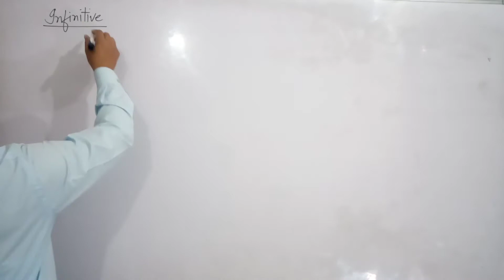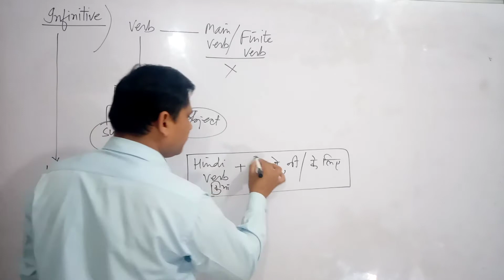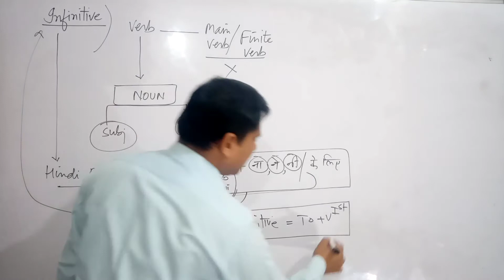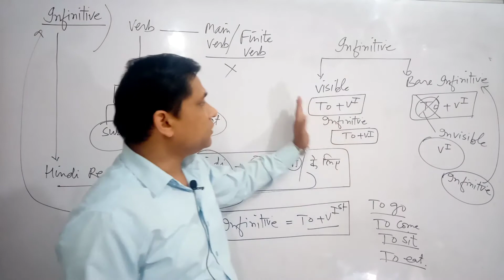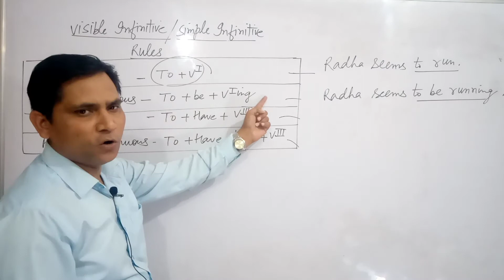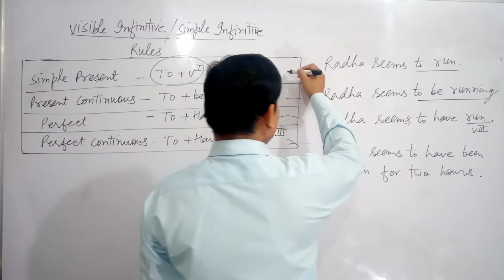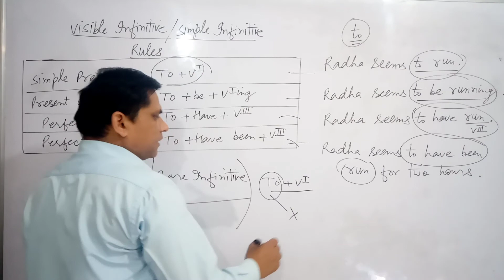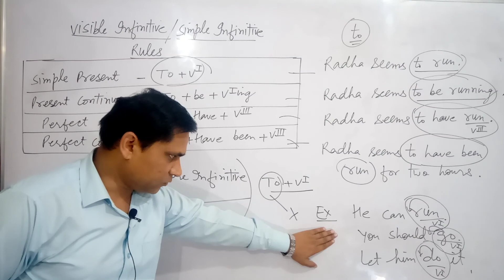Infinitive in hindi by Vishnu sir | Vipul classes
This video is about the use of non finite verb infinitive. The students will be able to know about infinitive through this video. This video will be beneficial for those students who are are not good at non finite verbs. Through this lecture video students learn the lesson of infinitive very easily. This video is also beneficial for students  who have been preparing for their competitive exams like SSC CGL Bank PO TET super TET UPSC TGT and PGT etc.
Vipul classes is very keen to serve the students by providing them educational videos so to find such educational videos please visit our YouTube channel Vipul classes and by subscribing our channel watch more educational videos like this.